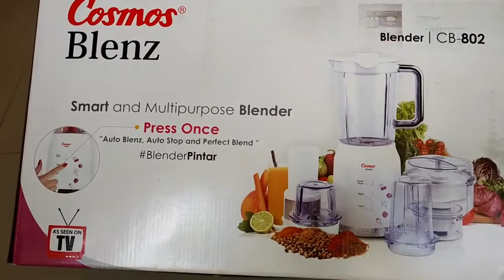SwanLi REVIEW BLENDER ISI 5 COSMOS BLENDZ || Blender Cosmos CB802 - Blender isi Banyak dan Komplit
Full Review Blender Cosmos CB802, unboxing blender cosmos blendz CB 802, Cosmos Blendz CB 802.

Semua Hal Yang terbaik akan di bagikan pada channel youtube ini. untuk list video bisa di cek di beranda dari channel swan li. akan ada banyak sekali video - video menarik yang akan kalian tonton, bersama swan li channel maka anda akan mendapatkan banyak sekali informasi menarik.

Untuk video penggunaan blender bisa cek video di bawah ini